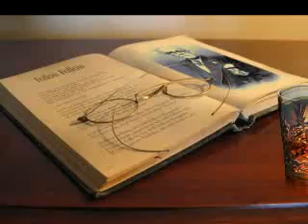We Are The People - Crazy Crazy Nights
(Here's a little song for everybody out there)

Rebels tried to take our soul away, but We don't hear the crap that they all say
They try to tell us we don't belong, that's alright, we're millions strong
This is my music, it makes me proud, We ARE the people and We r the crowd

These are Rangers, Rangers, Rangers, Rangers nights